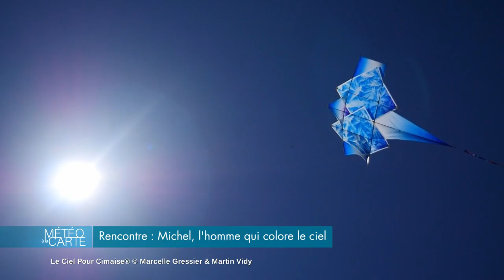Rencontre : Michel, l'homme qui colore le ciel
Michel crée et peint des cerfs-volants… Le ciel est son lieu d’exposition préféré et ses œuvres révèlent toute leur beauté grâce aux rayons du soleil et surtout au vent. Avec son âme d’enfant, son imagination sans limite et son talent, Michel a réinventé le cerf-volant… « Envole-moi »

SUIVEZ-NOUS

RÉAGISSEZ

Hashtag